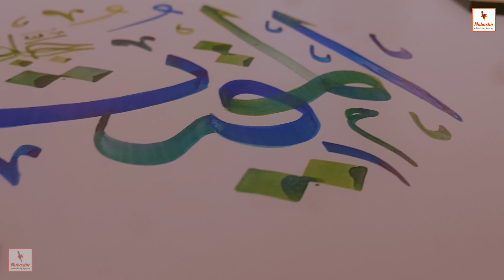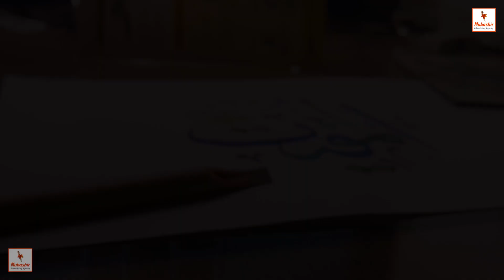#32 Asma-ul-Husna (99 Names of Allah) || Arabic Calligraphy Art || اسماء الله الحسنى بالخط الثلث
Allah 99 Names Calligraphy Art || Learn Arabic Calligraphy || اسماء الله الحسنى بالخط الثلث